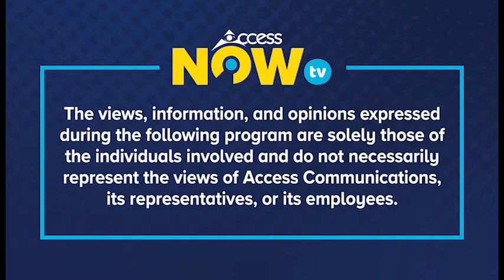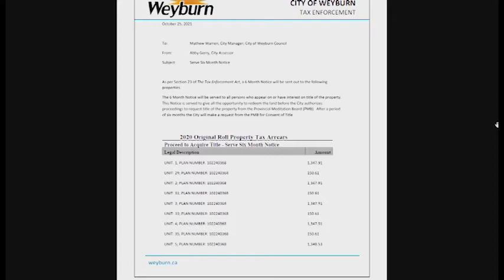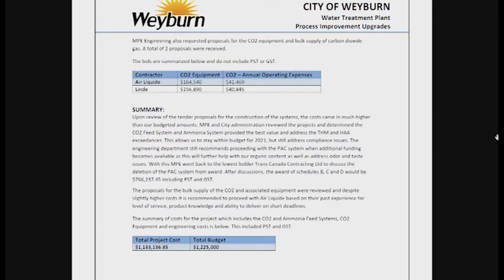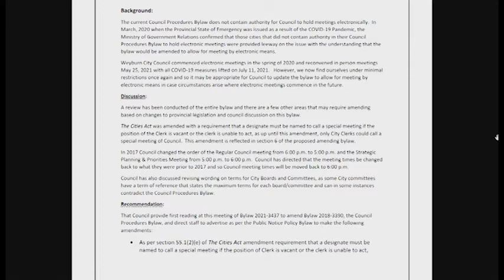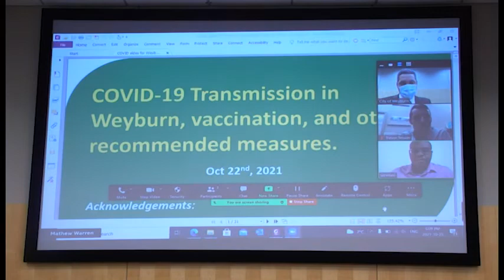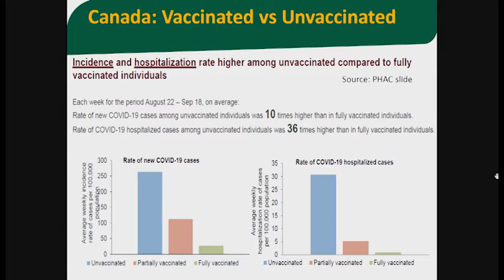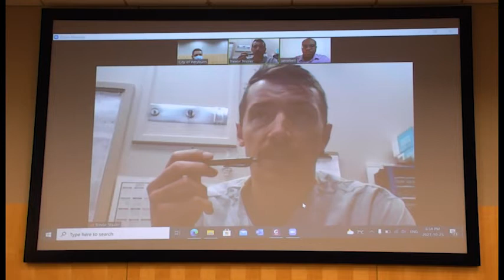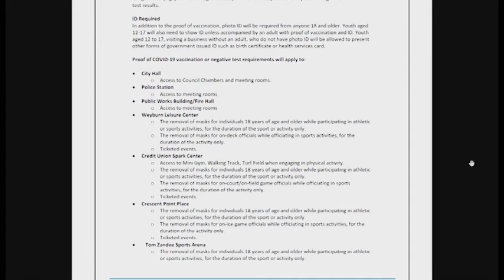Weyburn City Council October 25 2021